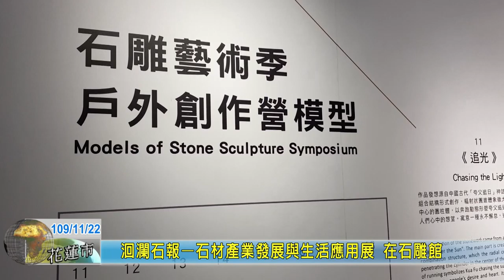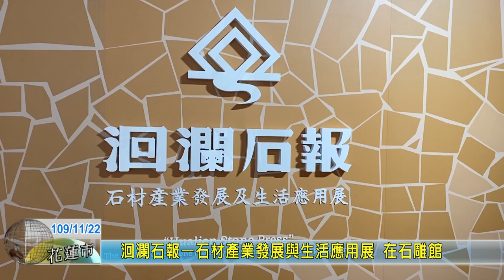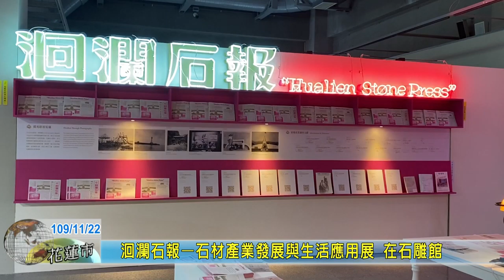20201122 06 洄瀾石報—石材產業發展與生活應用展 在石雕館